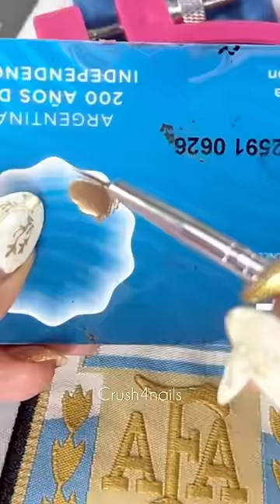Arreglo mi camiseta de Argentina ¿que opinas? 🤔